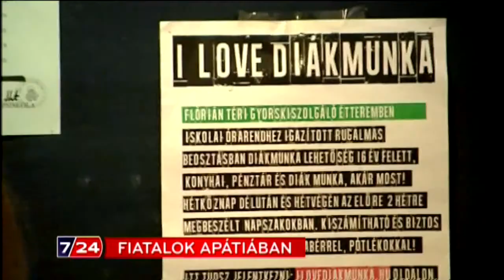Fiatalok apátiában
Maróthy-Tóth Tímea riportja, majd beszélgetés Nagy Ádám ifjúságkutatóval. 2015. január 26.